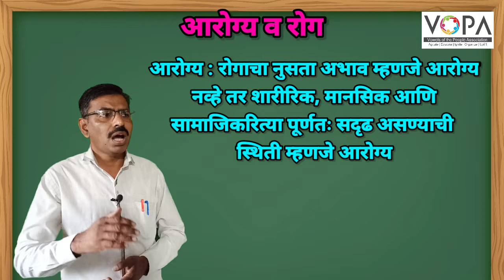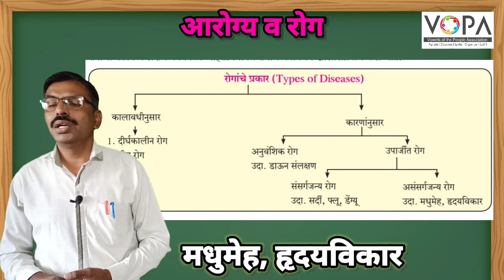८ वी | विज्ञान | एन.एम.एम.एस | आरोग्य व रोग | V2